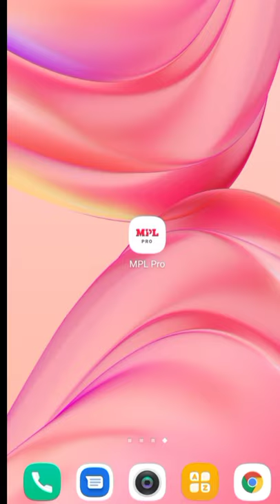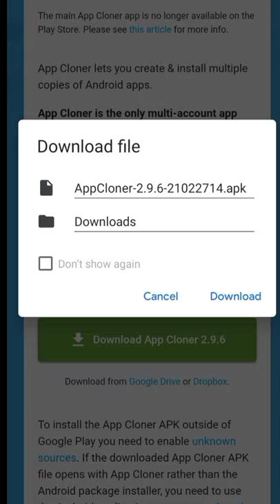কিভাবে app cloner ডাউনলোড করবেন | Tech with Lucky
Hello Friends, Iam Lucky . Owner of Channel

(If Link Not Working then Open Telegram And Search MyBestTricks99 & Join)